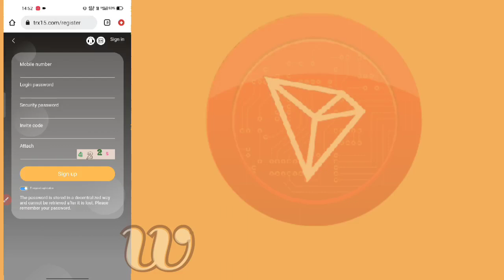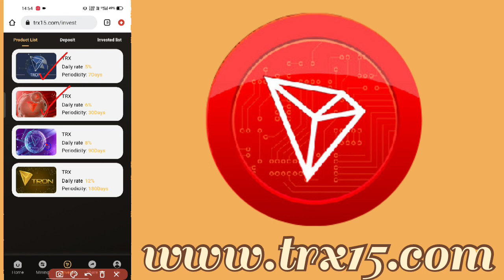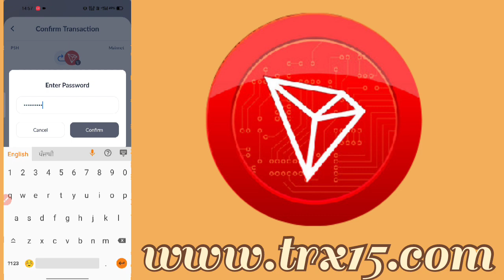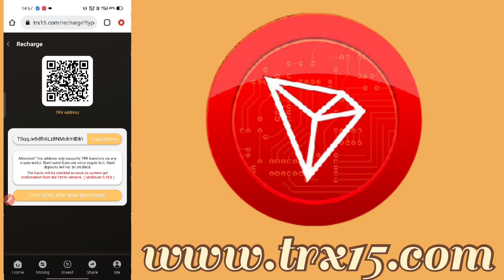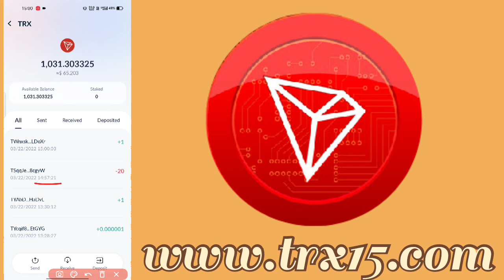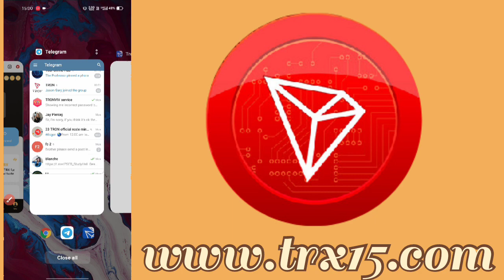Daily 5% Return Trx Mining Site । Trx 15 Best Mining Site 2022 । 100% Legal & Trust worthy